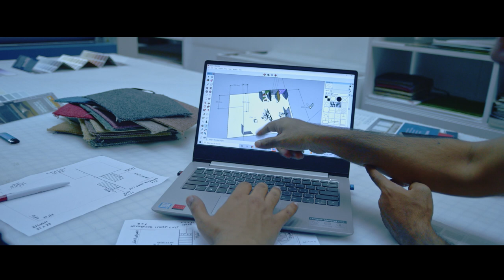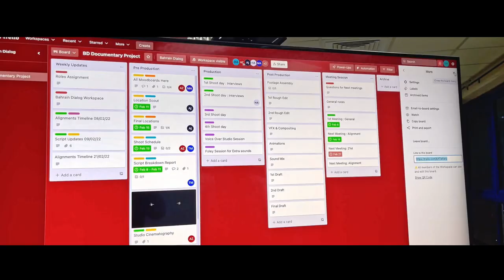CS Showreel 2022